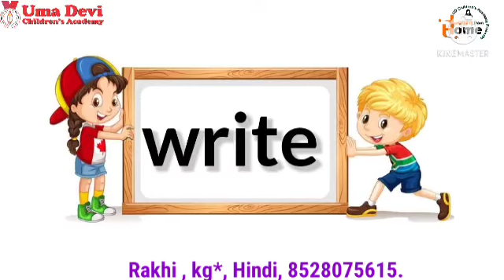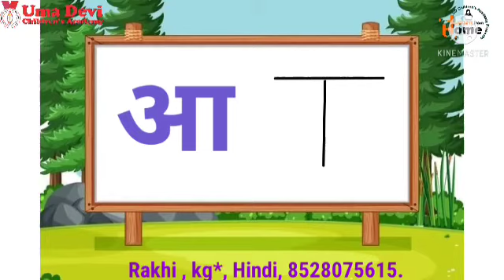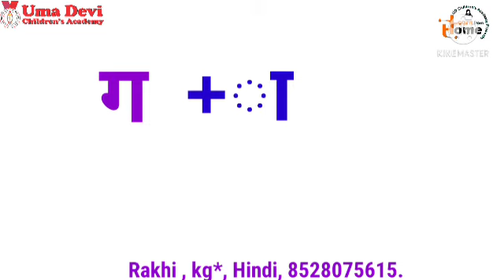Class KG*, Hindi Class, May 21, 2021